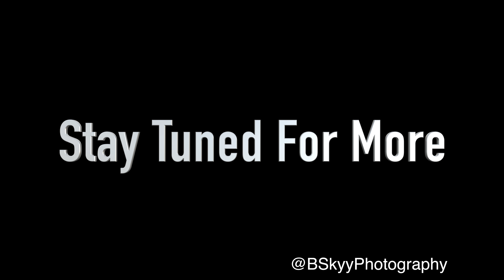Locker Room Part 2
After Pleasantville take the win in the plyaoff game against Cedar Creek (57-0), they decide to take the excitement to the lockerroom. this is their first playoff win in 15 years. Follow @bskyyphotography and LegendsOnDeck on IG